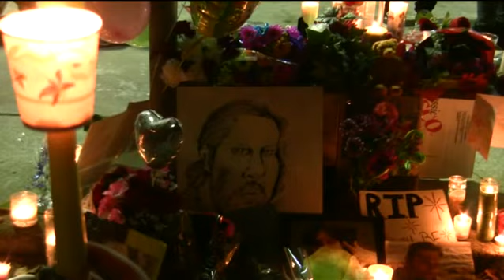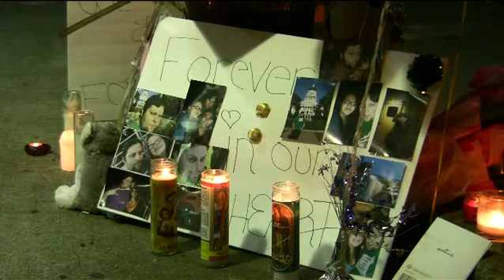Forrest Seagrave Candlelight Vigil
A candlelight vigil was held Saturday to mourn the loss of Forrest Seagrave January 19, 2013.
Forrest was mortally wounded Friday January 18, 2013 when the Kelseyville convenience store he worked at was robbed. He passed away early Saturday morning at Sutter Lakeside Hospital.
A $10,000 dollar reward for the capture and conviction of Forrest's murderer was collected by Rob Brown.